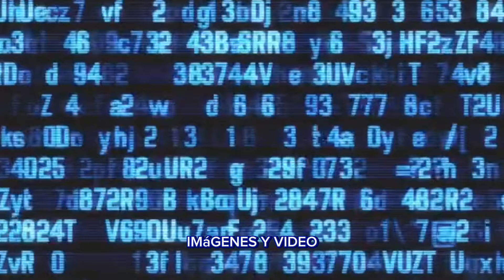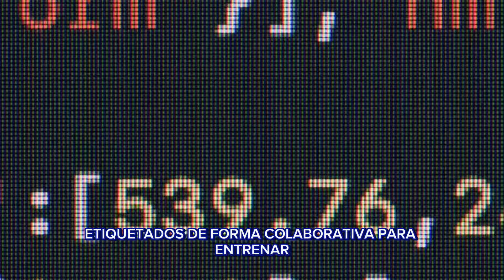🤖💡 ¡Descubre 100 Datos Asombrosos sobre las Inteligencias Artificiales que Desconocías! 🌐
🤖💡 ¡Descubre 100 Datos Increíbles que Desconocías sobre las Inteligencias Artificiales! 🌐✨

En este fascinante video de DESCUBRIENDO, exploramos hechos sorprendentes y curiosidades sobre la evolución y el impacto de las IA en nuestra sociedad. ¿Sabías que las primeras IA se desarrollaron en los años 50? Acompáñanos en este viaje educativo y sumérgete en el mundo de la tecnología del futuro.

Únete a nuestra comunidad y mantente al tanto de las últimas noticias y descubrimientos en el mundo de la inteligencia artificial. 🤖💬